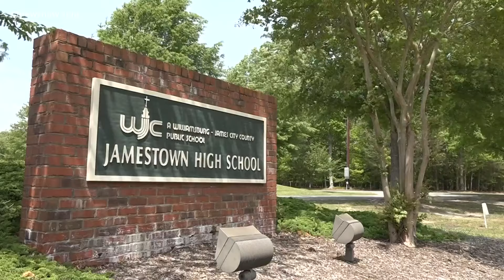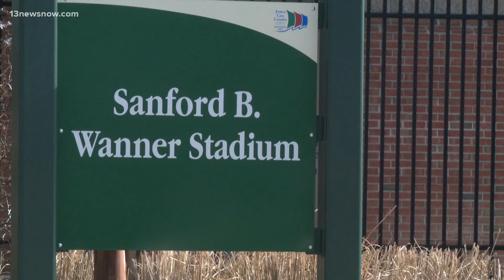Williamsburg James City County public schools implementing new rules for school games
Students are no longer allowed to bring bags into games or meets. They will also have to pass through a weapons detection system before entering.